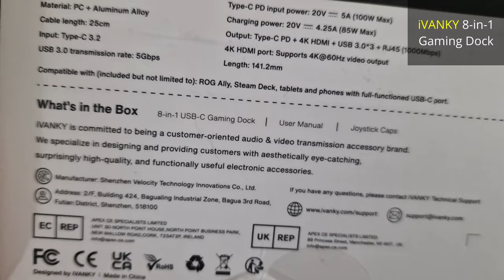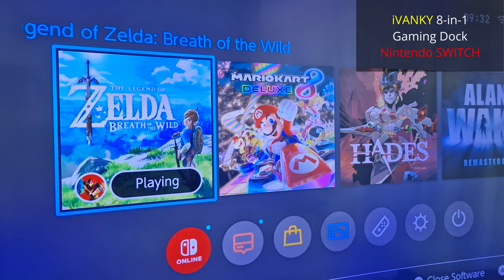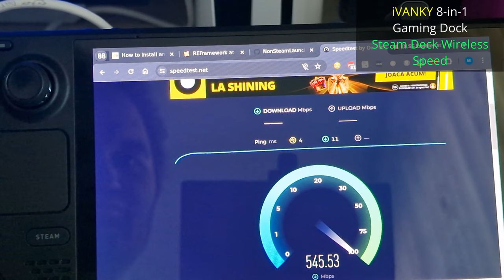iVANKY 8-in-1 USB-C Gaming Dock for Steam Deck OLED and Rog ALLY | Docking Station | Nintendo Switch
Chapters:
00:00 Intro
00:15 What's in the product box
01:13 What ports does it offer?
01:48 Protection against scratching
02:01 Connecting Steam Deck to the Dock
04:28 Compared to an old adapter
04:43 Connecting Nintendo Switch to the Dock
05:22 Connecting Nintendo Switch to a wired Network connection (speed test)
05:43 Testing the wired Network Connection (LAN) on Steam DECK